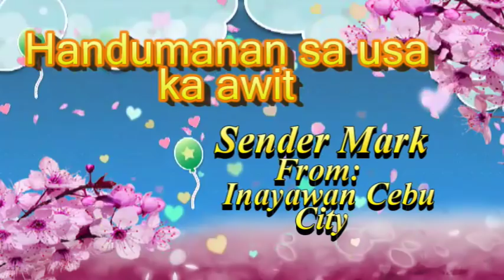05/11/2018 Handumanan sa usa ka awit sender Mark/Antoy : Suliran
Kini ang akung suliran sender Antoy: Dr.. Rene and Atty: Elaine